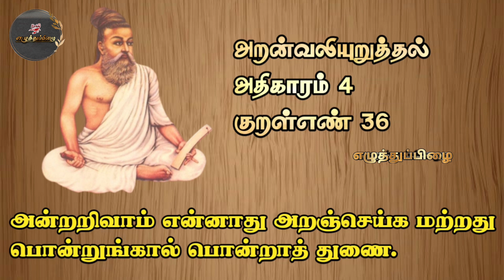இளைஞனும் குருவும்||குறள் கூறும் சிறுகதை||குறள் எண்36